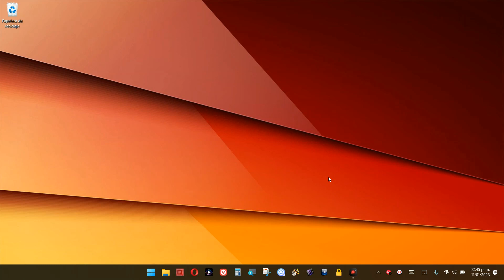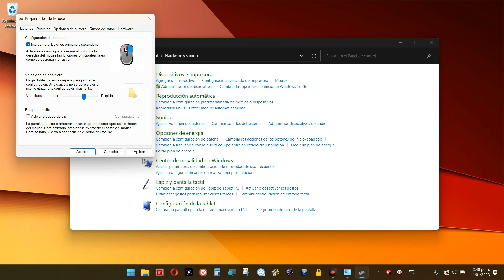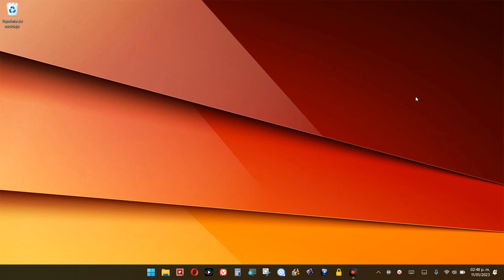Intercambiar botones del ratón cambiar clic izquierdo por derecho mouse Windows 11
Como intercambiar clic derecho por izquierdo de los botones del mouse en Windows 11 y otras versiones del sistema como por ejemplo 10 8 y 7 con esto vas a poder modificar los clics del ratón de derecha a izquierda.